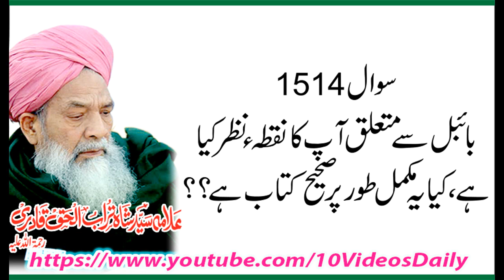1514 Bible say Mutalliq aap ka Muqif,, Allama Syed Shah Turab ul Haq Qadri